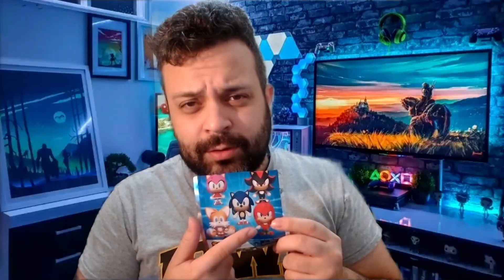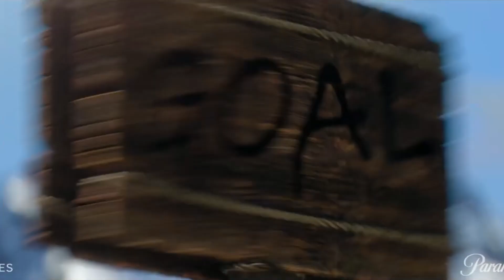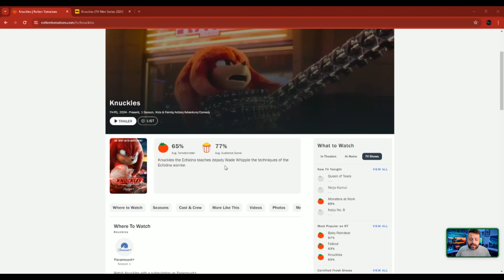Knuckles - BoriReview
Bueno bueno bueno, empecé el canal de YouTube con una opinión de la película de Sonic 2 y hoy les traigo mi opinión de la serie de Knuckles 🥊